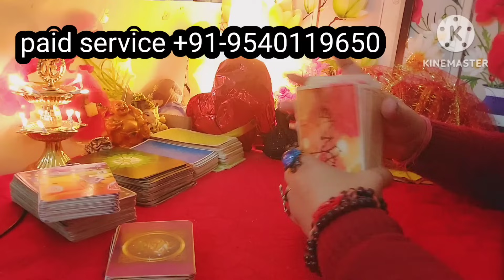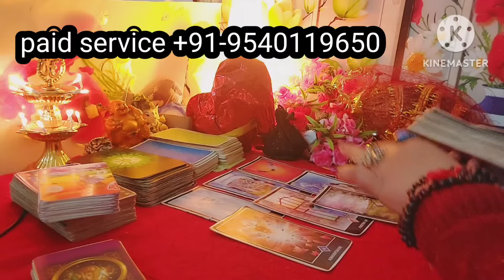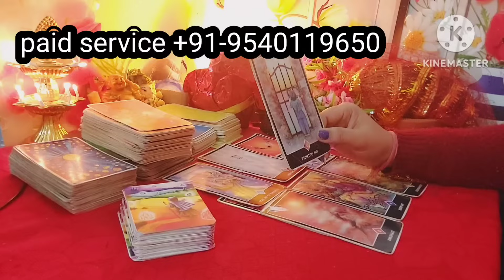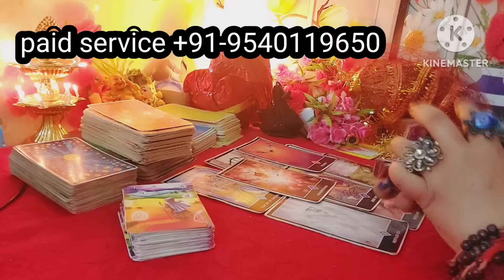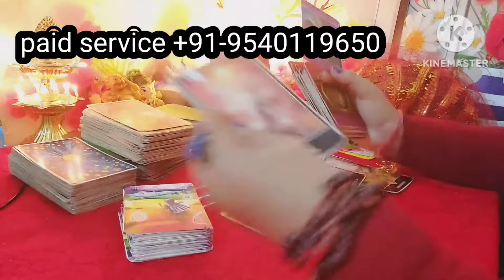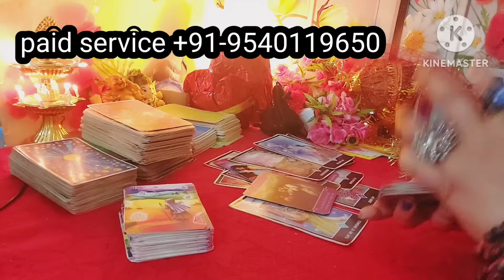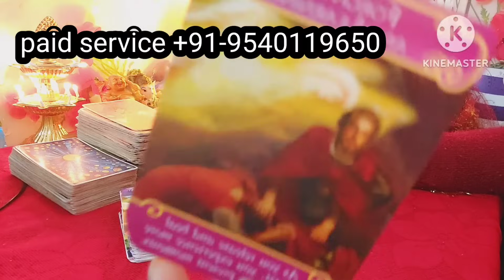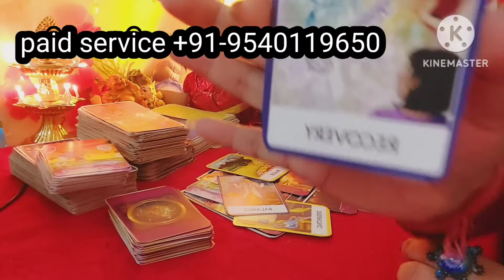कितनी परवाह है उनको आपकी असलियत सुनलो यकीन करना मुश्किल है😲somyatarotcardreading